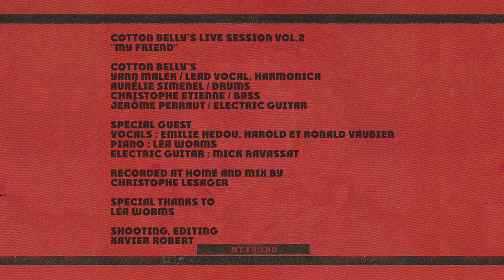Cotton Belly's - My Friend - Live Session Vol.2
Cotton Belly's "My Friend"
From the ep "Live Session Vol.2" (Cabane Prod)

RECORDED AT
PYRANHA STUDIO
BY CHRISTOPHE LESAGER

SHOOTING, EDITING
BY XAVIER ROBERT

SPECIAL GUEST
VOCALS
EMILIE HEDOU
HAROLD VAUBIEN
RONALD VAUBIEN

PIANO
LÉA WORMS

ELECTRIC GUITAR
MICK RAVASSAT

CABANE PROD 2017